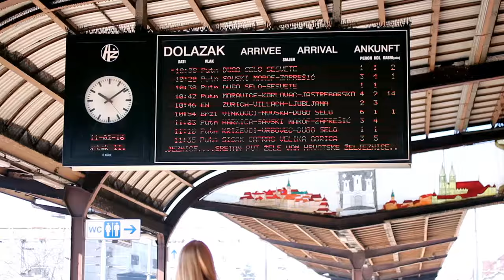Marko Tomasović VOLIM TE (Official Video)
Tomasović/Soldan/Valenčić Cinematix Production 2016.